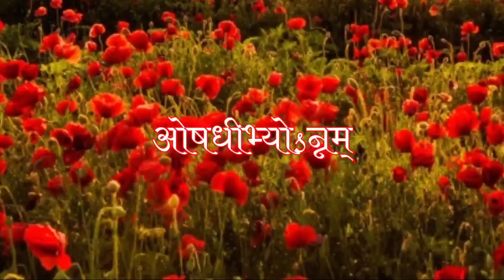How to learn Durga Suktam - 1 || దుర్గా సూక్తం - 1